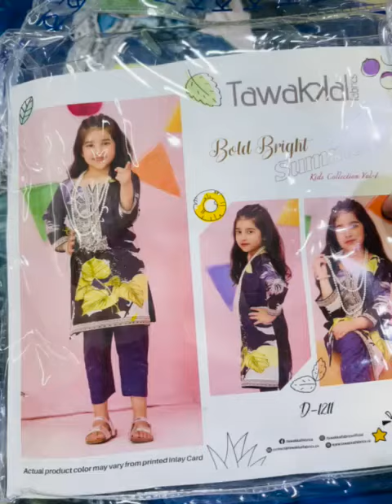TAWAKKAL FABRICS KIDS 2021 || BOLD BRIGHT SUMMER || Total Set Price 1250*10=12500 || Description👇🏻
Collection Alert 📣📢 *_ALHAMDULILLAH_*
 *is Launching the most awaited collection of the season,*

*TAWAKKAL FABRICS KIDS COLLECTION 2021*

 * BOLD BRIGHT SUMMER*

Each box contains
 *10 Two-Piece*
*Stitched Embroidered Digital Printed Lawn Stylish Shirts*
 with
 *Stitched Cotton Trousers*🧶

Each box contains *10 * Suits in 4 different Sizes:
*2-2pcs Each Size And 2-2pc Randomly Size*
1. 6-7 years
2. 8-9 years
3. 10-11 years
4. 12-13 years

*Total Set Price 1250*10=12500*

*LIMITED QUANTITY STOCK AVAILABLE‼️*